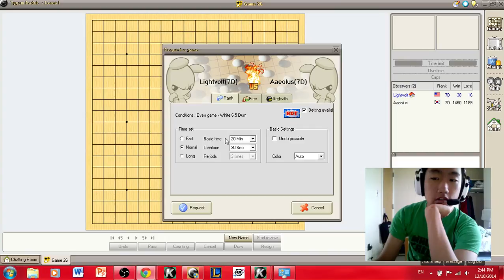odnihs on Tygem: Climbing to 8d (4)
Even if you think you messed up really badly in the opening, don't give up! Try your best to make the best of the situation and stage a comeback!

This was the first game with the headset, so I hadn't played around with the mic settings beforehand. The audio came out pretty clear, but the mic was a bit TOO sensitive that it made it bad with my amplified breathing. :\ I'll fix up the audio for next time but editing takes ages because of the large file size and lowers the video quality. The video quality right now should look better than before though!

From 12/10/14 stream